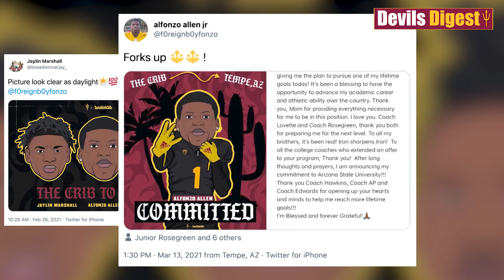DevilsDigest TV: Hawkins, Breneman share their thoughts on ASU's recruiting efforts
Chris Hawkins and Adam Breneman are the youngest members of the ASU coaching staff. They are also some of the most prominent recruiters among the Sun Devil coaches.